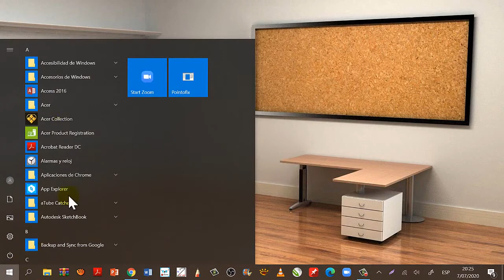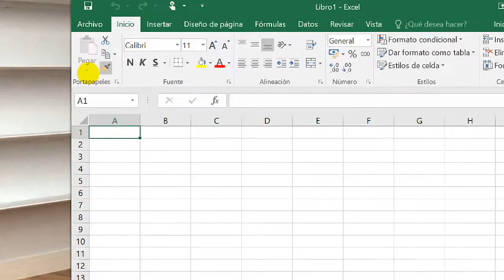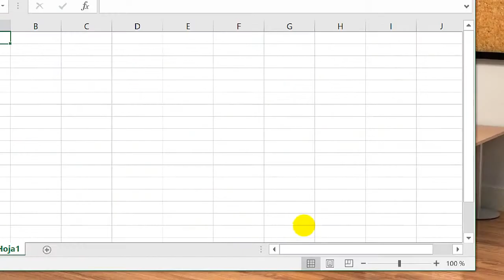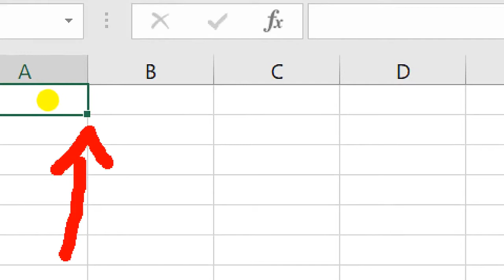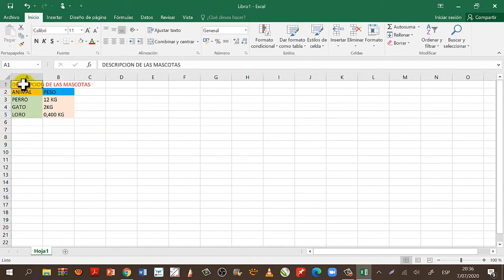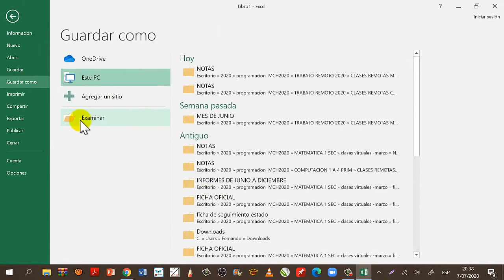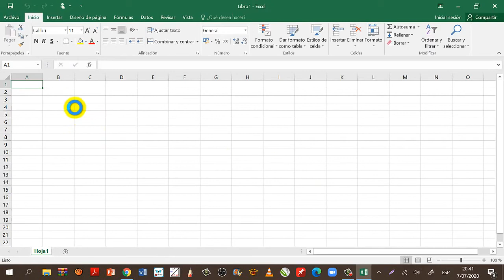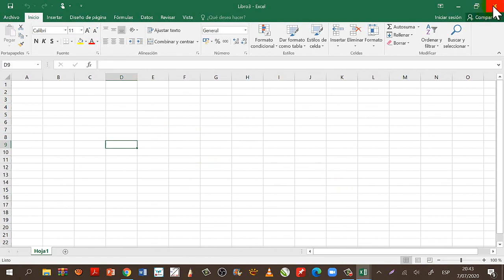EXCEL | CONOCEMOS EL PROGRAMA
Este video , es para dar recursos a mis colegas y estudiantes interesados en EXCEL | CONOCEMOS  EL PROGRAMA. Espero les sea de mucha ayuda y puedan ampliar más cada una de los diferentes TEMAS.